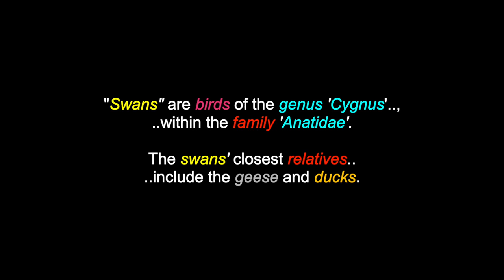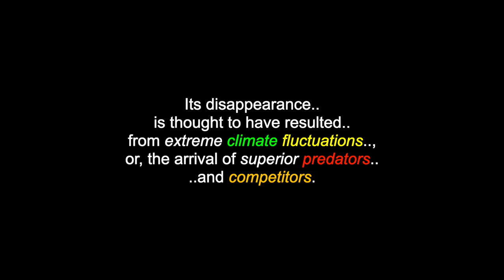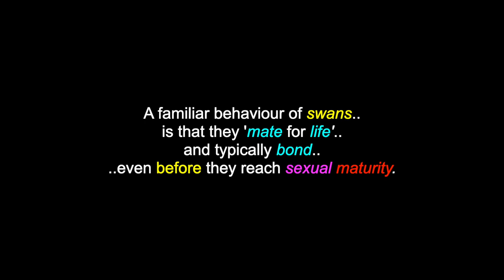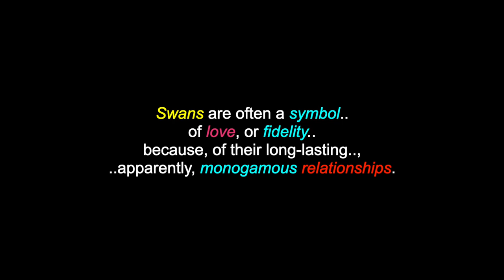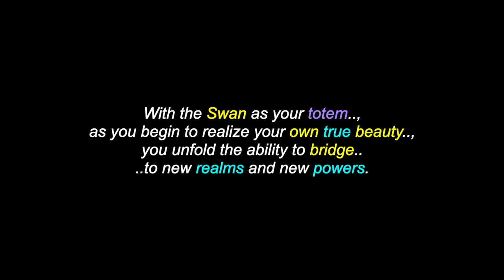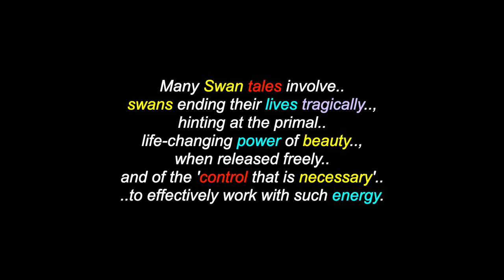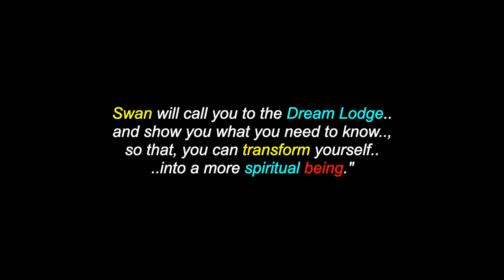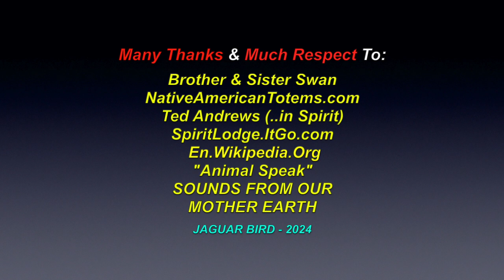The Swan: The Bird & The Totem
This is a video for: "The Swan: The Bird & The Totem". There are also over 1700 videos in this channel for many North, South & Central American Tribes & First Nations, Residential Schools, Chiefs, Elders, Historical Events, Indigenous Concerns, Quotes, Environmental Youth Activists.. and much more.

"Swans" are birds of the genus 'Cygnus', within the family 'Anatidae'. Their closest relatives include the geese and ducks. Swans are grouped with the closely related geese in the sub-family 'Anserinae', where they form the tribe 'Cygnini'. Sometimes, they are considered a distinct sub-family, 'Cygninae'. There are six living and many extinct species of swan. In addition, there is a species known as the 'coscoroba swan', which is no longer considered one of the true swans. Swans usually mate for life, although, separation sometimes occurs, particularly following nesting failure.. and if a mate dies, the remaining swan will sometimes take up with another. The swan genus 'Cygnus' was introduced in 1764, by the French naturalist, François Alexandre Pierre de Garsault. Young swans are known as 'cygnets', an adult 'male' is a 'cob', and an adult 'female' is a 'pen'. A group of swans is often called a 'bevy', or a 'wedge'. Swans are the largest extant members of the waterfowl family 'Anatidae' and are among the largest flying birds. The largest living species, including the mute swan, trumpeter swan and whooper swan, can reach a length of over 1.5 m (59 in.) and weigh over 15 kg (33 lbs). Their wingspans can be over 3.1 m (10 ft). Compared to the closely related geese, they are much larger and have proportionally larger feet and necks. Adults also have a patch of unfeathered skin between the eyes and bill. The sexes are alike in plumage, but, males are generally bigger and heavier, than the females. The biggest species of swan ever was the extinct 'Cygnus falconeri', a flightless giant swan known from fossils found on the Mediterranean islands of Malta and Sicily. Its disappearance is thought to have resulted from 'extreme climate fluctuations', or, the arrival of superior predators and competitors.

Many Thanks & Much Respect To: Brother & Sister Swan..; Ted Andrews (..in Spirit)..;  "Animal Speak"..; NativeAmericanTotems.com..; SpiritLodge.ItGo.com..; En.Wikipedia.Org..; SOUNDS FROM OUR MOTHER EARTH.. and to all the other brothers and sisters who have contributed to this video with photos and/or, in any other way.